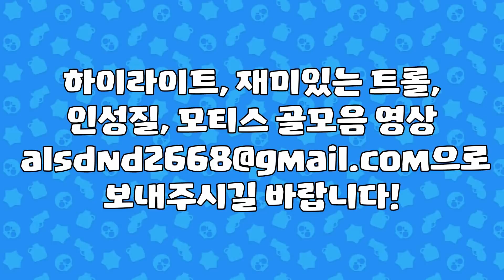[브롤스타즈] 금주의 하이라이트 56편